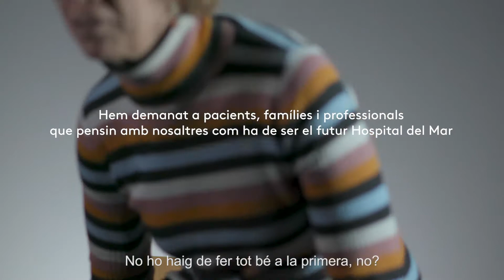Com ha de ser el futur Hospital del Mar? Elisabet Izquierdo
Hem demanat a pacients, famílies i professionals que pensin amb nosaltres com ha de ser el futur Hospital del Mar. L'Elisabet Izquierdo, directora de Serveis Generals i Infraestructures vol un hospital sostenible i adaptat a les noves tecnologies.

Construïm entre tots l'Hospital que serà de tots.